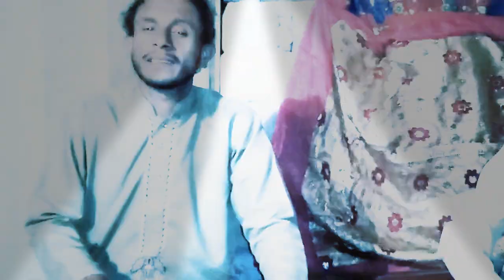Jindri-luti-tain-yaar-sajan-classical-ustad-raheem-bakhsh-allah-rasi-By-imam-bakhsh-ali-khan-qawal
Sikandar khb